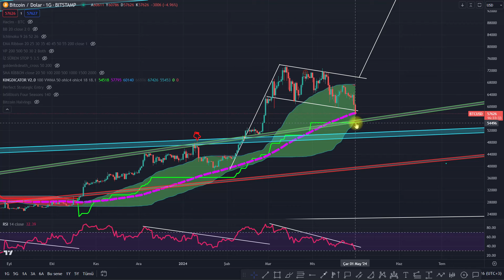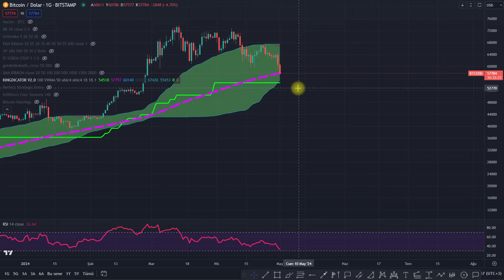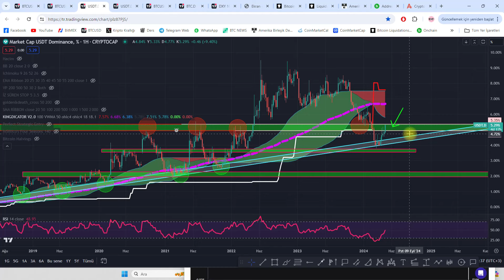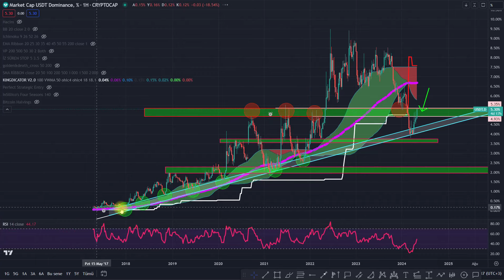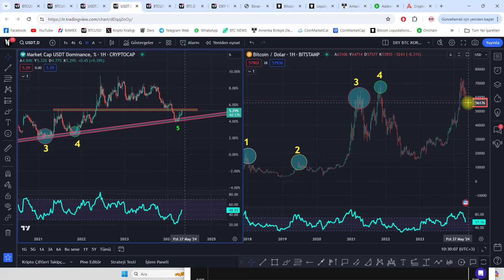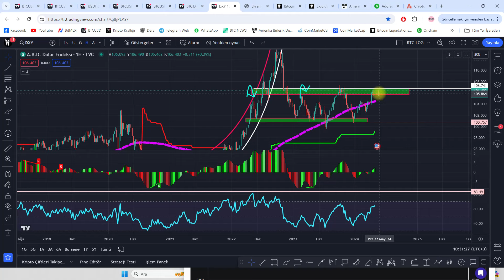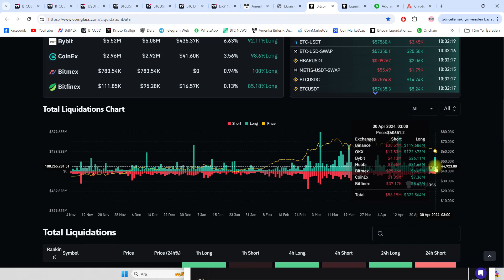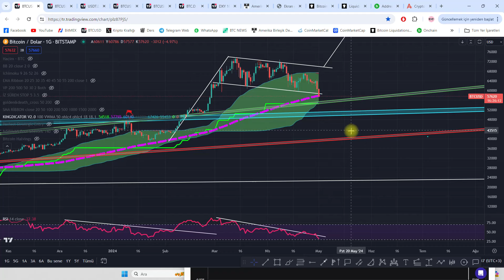BİTCOİN'DE SERT DÜŞÜŞ! BURDAN DÖNMELİ! ACİL BİTCOİN ANALİZ!